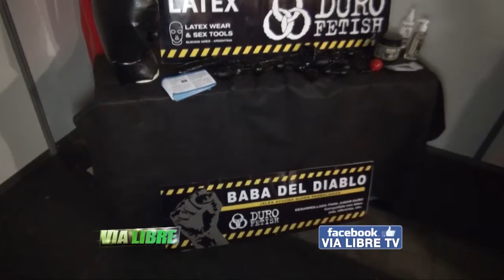VIA LIBRE 16 04 15 BLOQUE 2